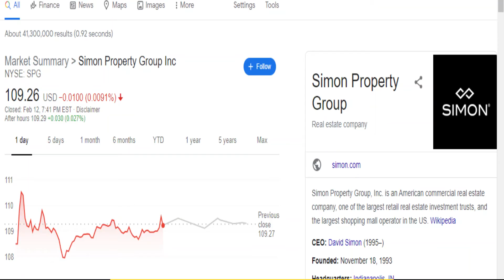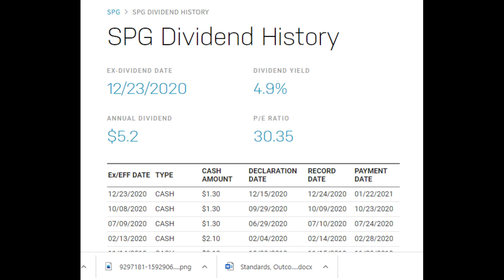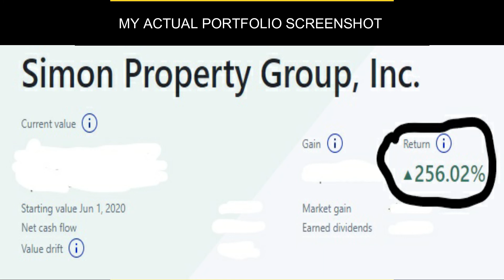Why I am choosing to keep Simon Property Group SPG, while others are selling (DTS.s2.e1)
Doc Talks Stock Season 2 Episode 1 talks about my struggle with whether to keep or sell my shares in Simon Property Group as I advance my portfolio towards a more growth friendly style. Listen in as I share my thoughts on why many are selling and some are keeping...

Get your stocks up t-shirts available for Pre-Order... by email..